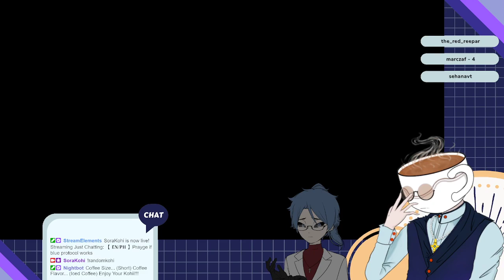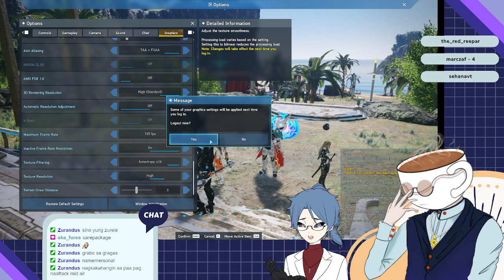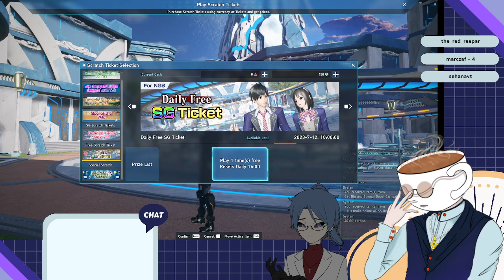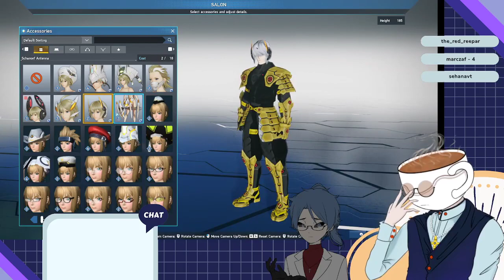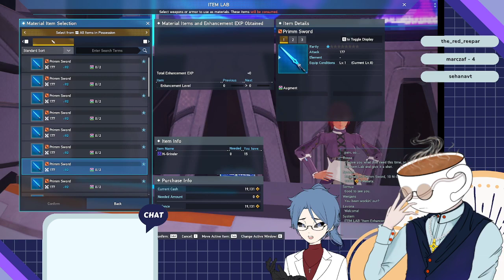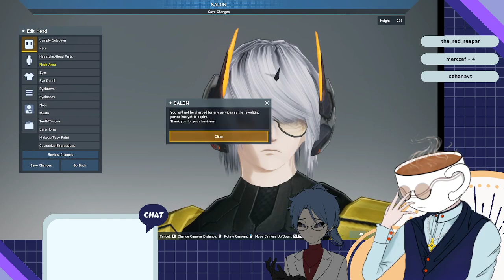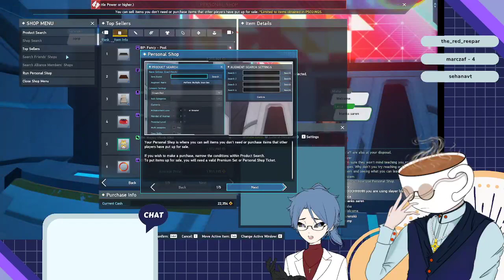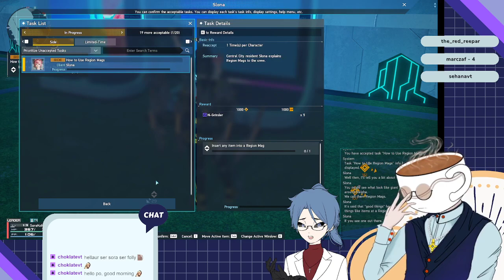【 𝐄𝐍/𝐏𝐇 】Prayge if blue protocol works